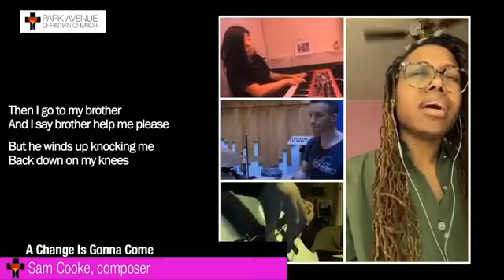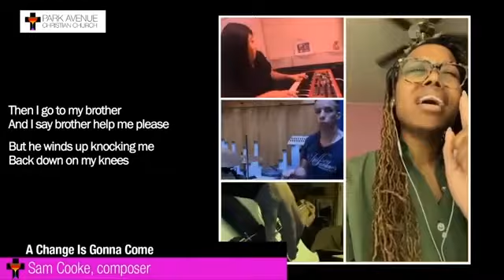"A Change is Gonna Come"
Composed by Sam Cooke.
Sung by Dacia Kings.
Licensed via Christian Copyright Solutions (CCS) and CCLI.